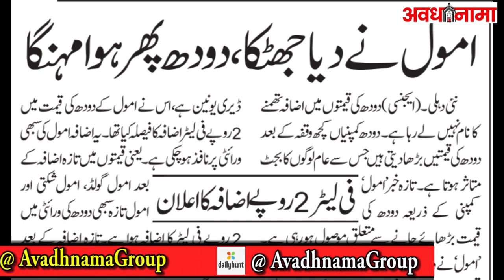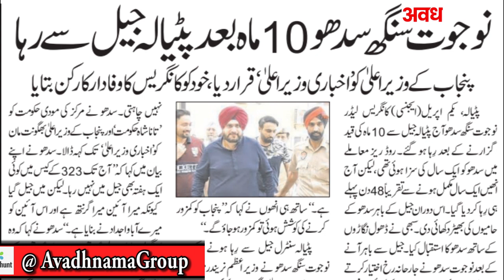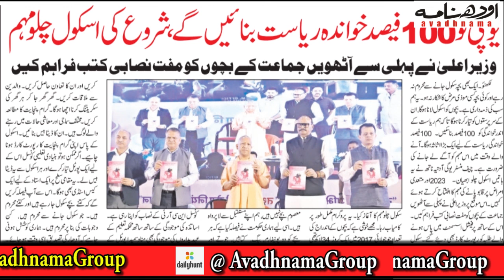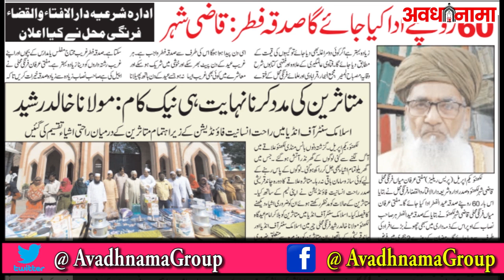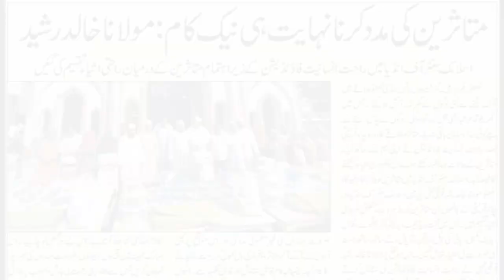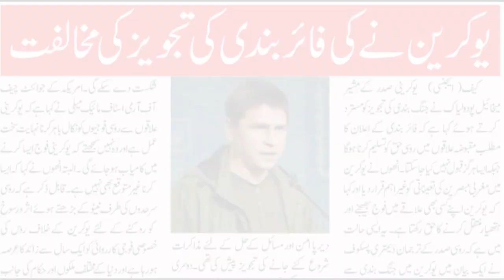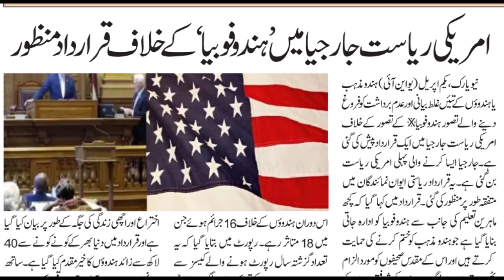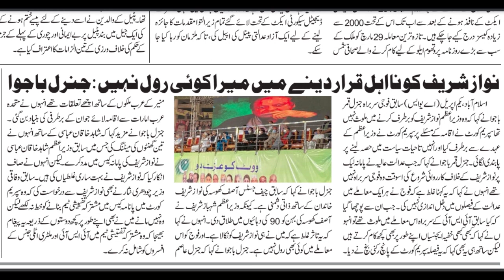Todays Breaking News 02 अप्रैल 2023 मुख्य समाचार बड़ी खबरे | Modi,Yogi,Bihar,Dharmantran,Akhilesh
Georgia me Hindu fobia ke khelaf qarar daad pesh ki gayi
 Ukraine  ne firebandi  ko reject kiya             UNO ne bangla desh se digital security act hatane ko kaha
CM Yogi ne UP ko 100% taleem yafta banane ka ahed dohraya
is saal saqa fitr 60 rs ada kiya jayega..qazi shaher ka elan